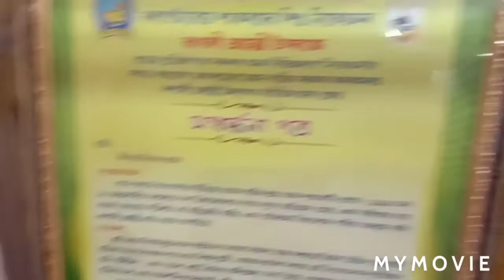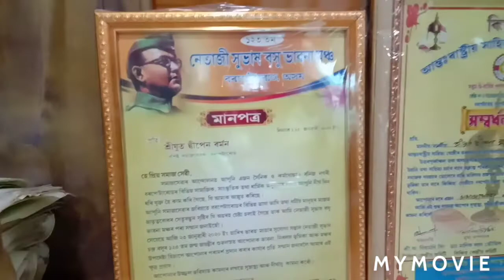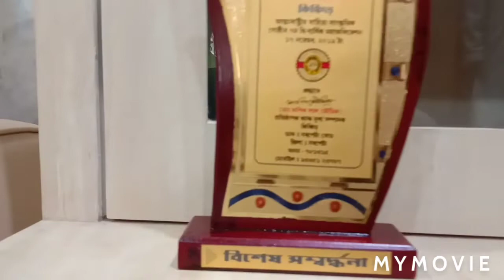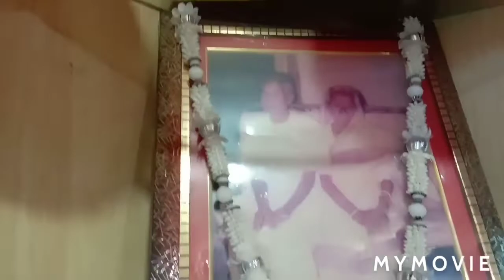Interview No 2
শ্ৰীযুত দ্বীপেন কুমাৰ বৰ্মণ ।